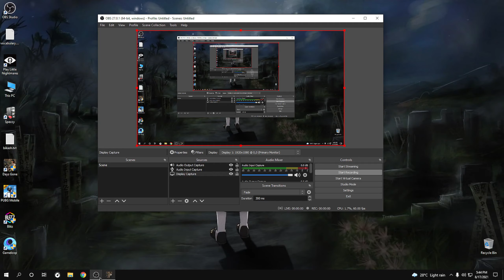Wedding and Love | Days Gone [Part-11] Bangla Gameplay.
Watch on 1440p to get the best graphics.
Feel free to express your thoughts.